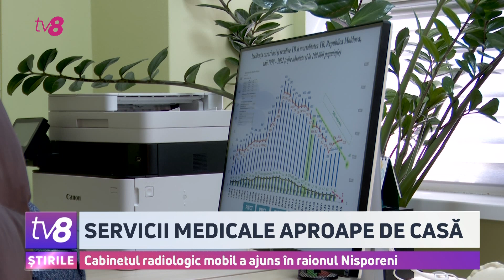Cabinetul radiologic mobil a ajuns în raionul Nisporeni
Dreptul la sănătate este fundamental, însă cu toate astea nu toți locuitorii Moldovei au acces la investigații și servicii medicale. Pentru a preveni răspândirea tuberculozei în societate, specialiștii Institutului de Ftiziopneumologie se deplasează singuri în sate. De această dată, cabinetul radiologic mobil a ajuns în raionul Nisporeni.